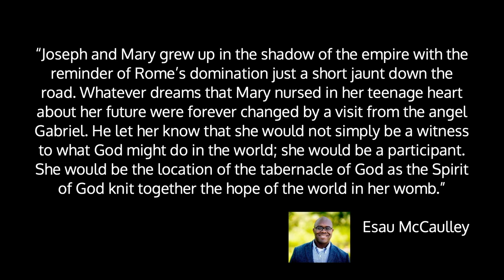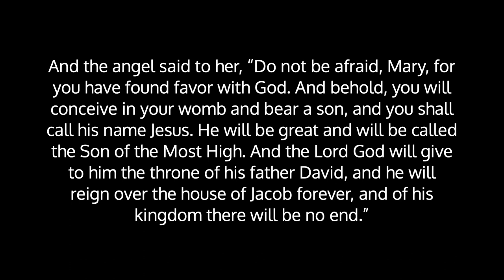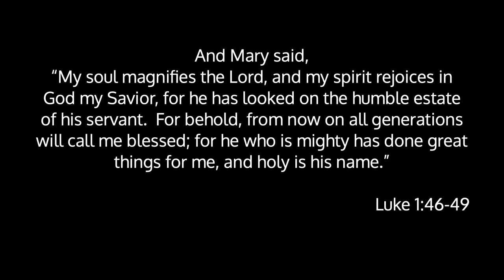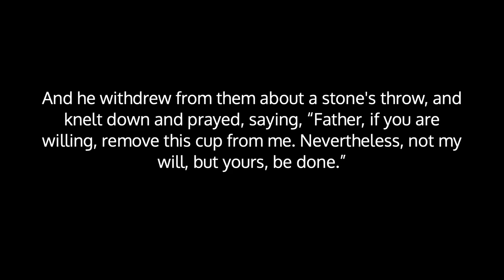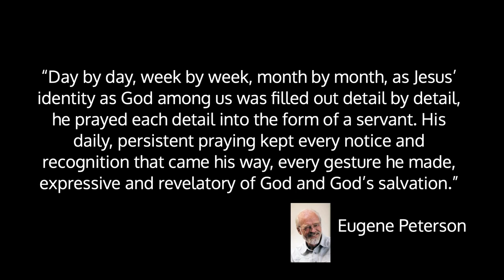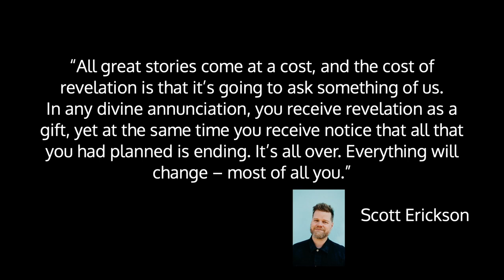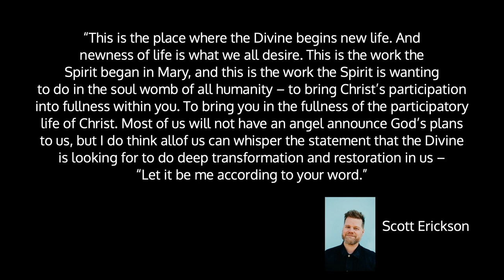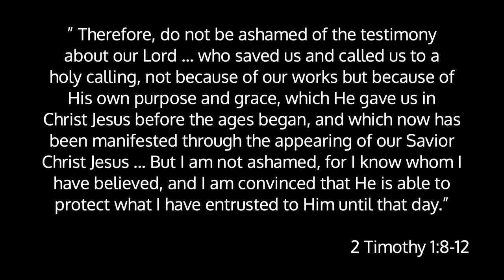Christmas Vinyls: Song of Mary - Beth Bramstedt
Pastor Beth speaks in week 3 of our 2022 Christmas Series called "Christmas Vinyls: Songs of the Season." Today she speaks on the "Song of Mary" in Luke 1:26-38 and Luke 1:46-55.

During this Christmas series we will read through different characters songs or poems around the time of Jesus birth. We pray this helps center us as we wait for the birth of the Lord!